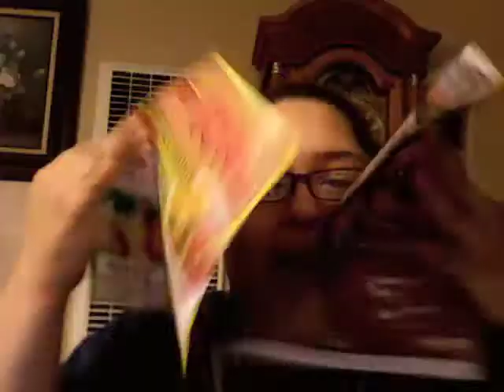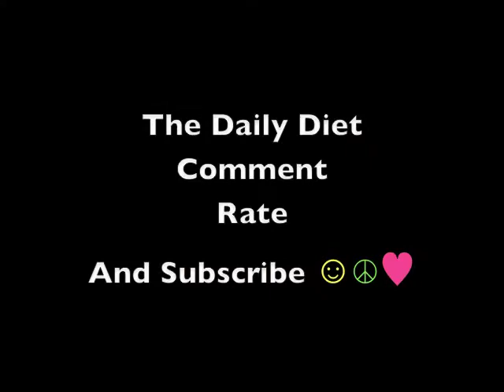The Daily Diet -Saturday Vlogger Intro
This is a new Channel about Weight Loss, Diets and Friendship. We will laugh together, Cry together and be the support staff that we always have needed.

and we would love to hear from you!